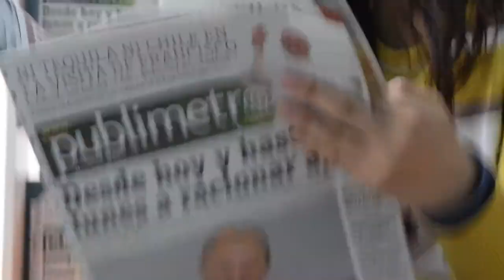Woman Reading Newspaper - Free Stock Creative Commons Video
Free video that you can use for any personal and commercial purpose about Woman Reading Newspaper.